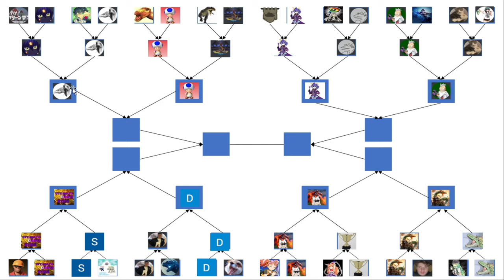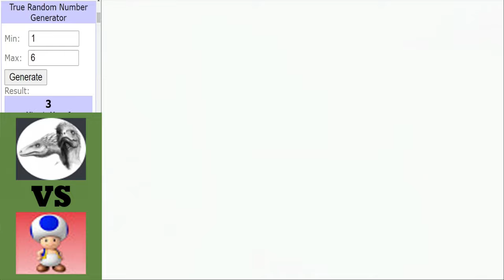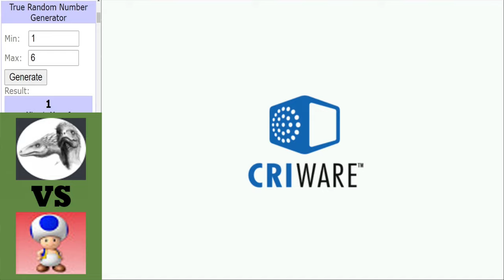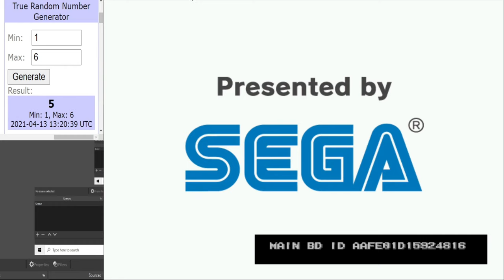Dinosaur King Arcade | Grand Tournament 2021 | Quarter Final | Part 1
Dinosaur King Arcade | Grand Tournament 2021 | Quarter Final:
Only 3 matches now stand between our combatants and the grand prize in this tournament. Up 1st in the quarter final round we have UDQ taking on Noopy and then we finish with UDK facing off against Darius.